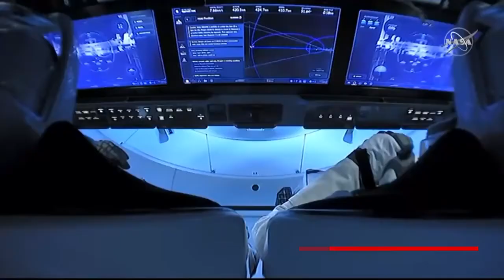Local real estate investor makes history in deep ocean dive